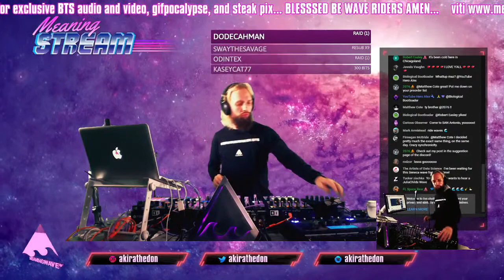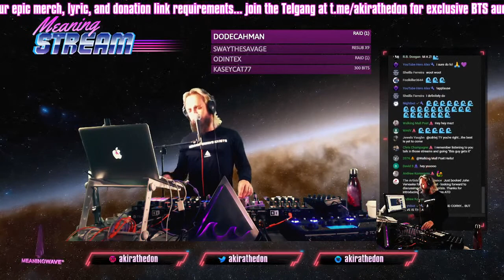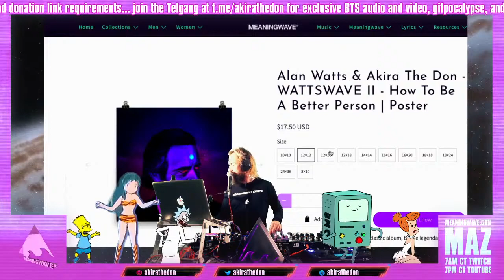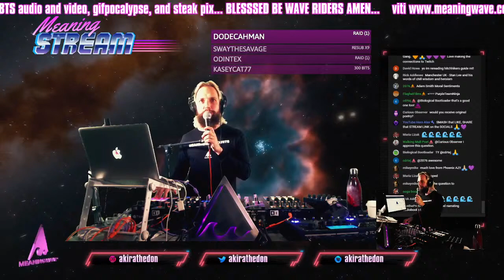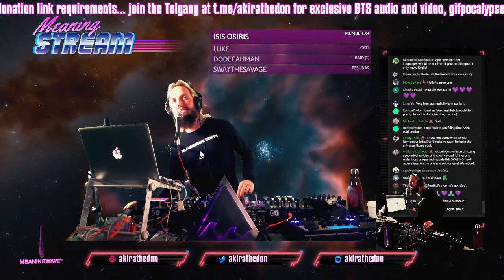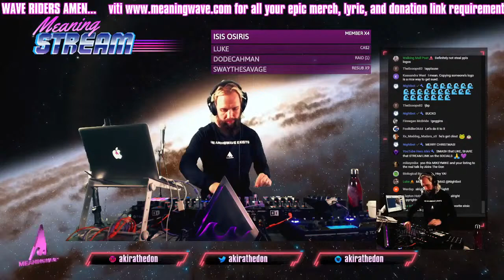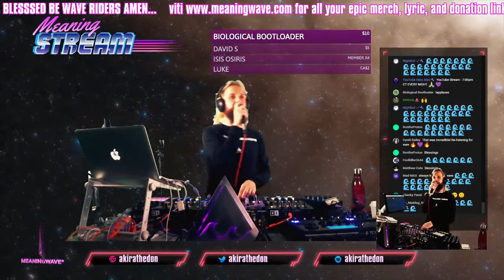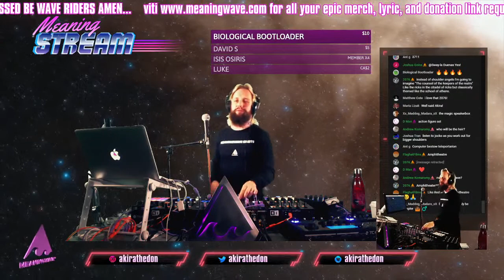SENECA AND CHILL: On The SHORTNESS OF LIFE | Live Lofi Mix 📹 MEANING STREAM 332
set starts 34:20

TRACKS PLAYED

alex - stop messin me up when im tryna summon bahamut
bert - \caffeine
None - Neighbor お別れ、友人
aqualina - reminisce
aso - stay
sad boy with a laptop - you make my heart go doki doki
None - sunday vibes
None - forever is a very long time
Jinsang - All That's Left (Extended)
97 Special - our story
Jinsang - First Luv
None - Daydreams
None - Lost Samurai
None - coffee for two
None - time flies. [withluv']
None - flashbacks in the rain. [mix]
None - Lovely Treasure
None - hold my hand
None - Interlude ; Dream, Reality
None - because...
Enkii - Goodmorning 2
jinsang - struggles
j^p^n - timepiece. []
Croupnoop - Firefly
Static The Kidd - Yakisoba
None - TheBrightestSmile (feat. Floppy Circus)
Akira The Don - Art (Instrumental)